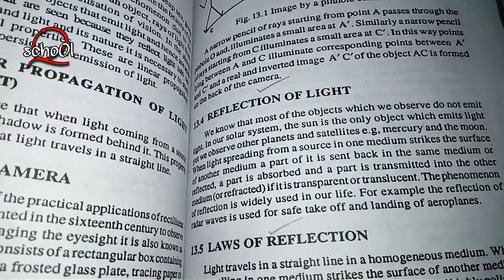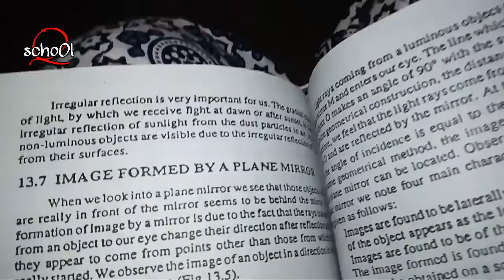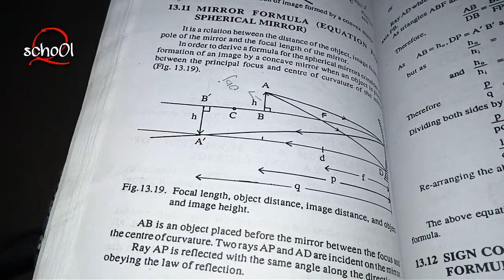Condensed syllabus Paper Pattern how and what to study || all answers of your questions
important note for all students
I. STOP listening rumors.
ii. Study complete chapter do not skip a single unit but, Memories only condensed  .
iii. visit website of board of secondary education Karachi for authentic updates